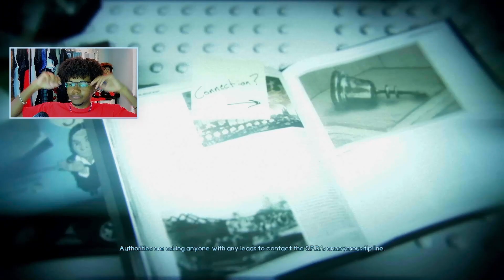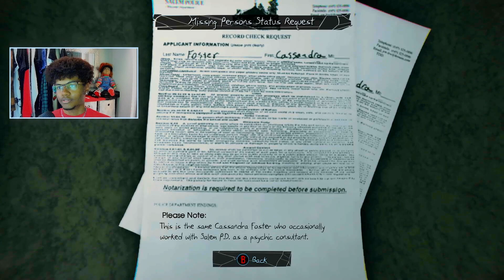THE DEMONS WONT GO AWAY | Murdered: Soul Suspect - Part 1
I prayed before playing this game